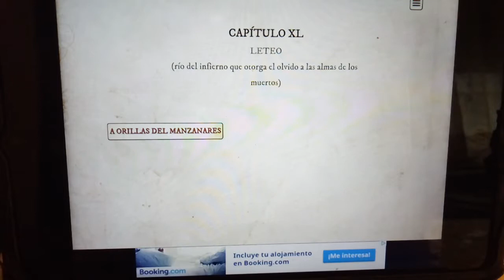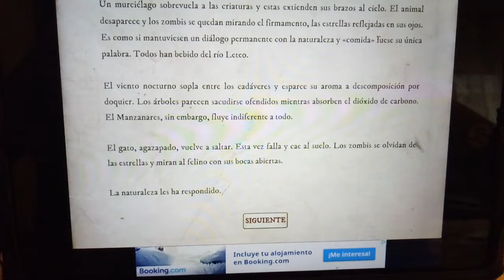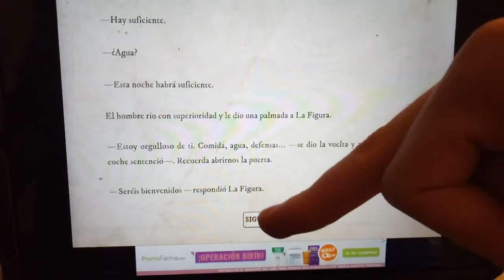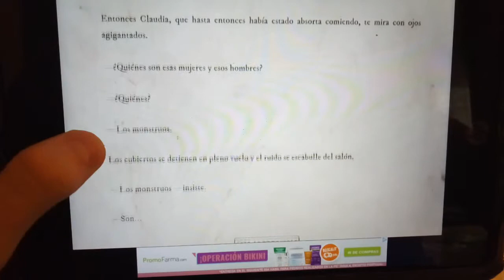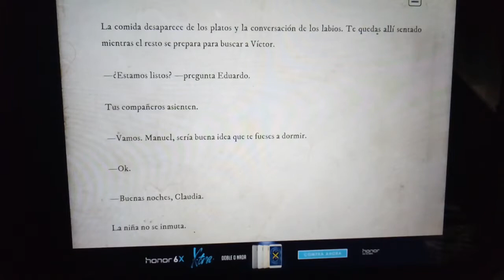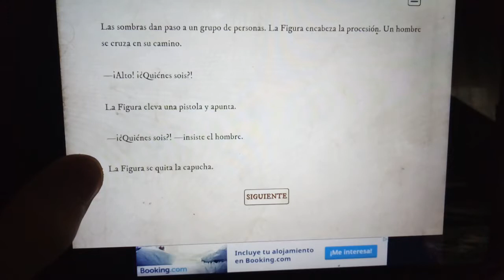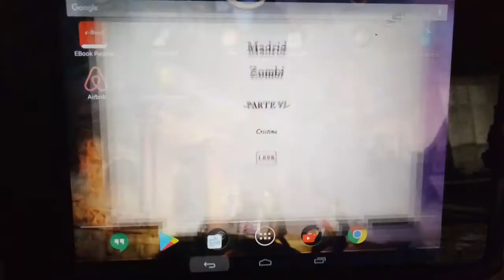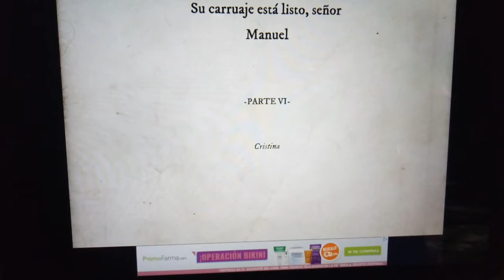Traicción | Madrid Zombi (Capítulo 40, 41, 42 y 43). Fin de la parte 5